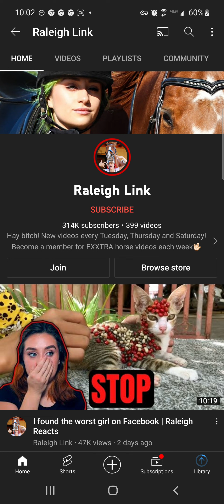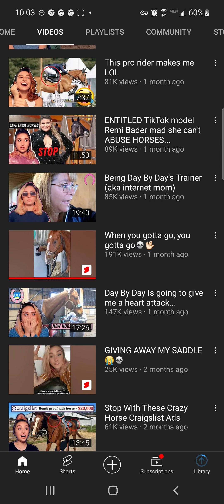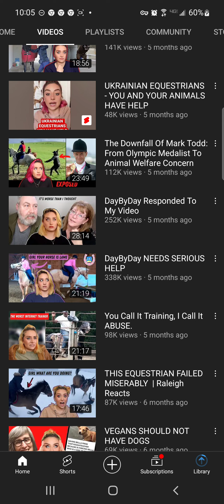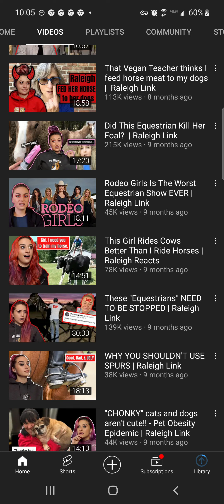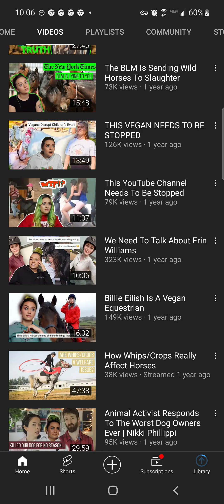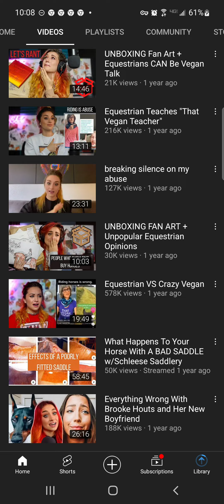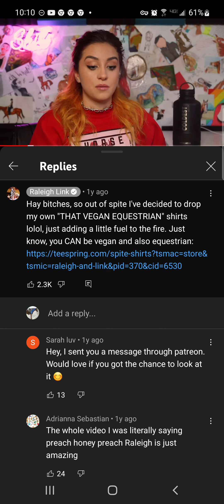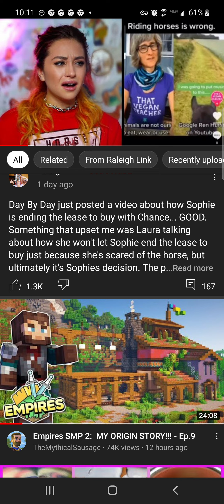stress fild video again